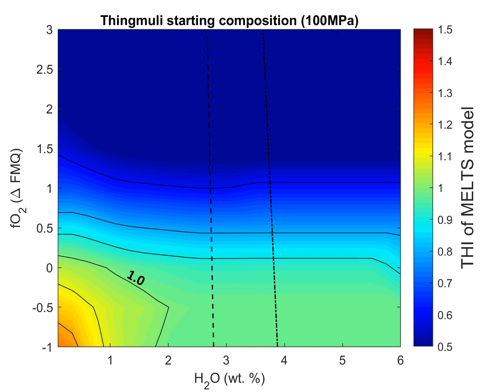Changes in Tholeiitic Index with Pressure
Uploaded for AGU 2019 elightning presentation.
Changes in Tholeiitic Index (THI) as a function of pressure. Thingmuli starting composition